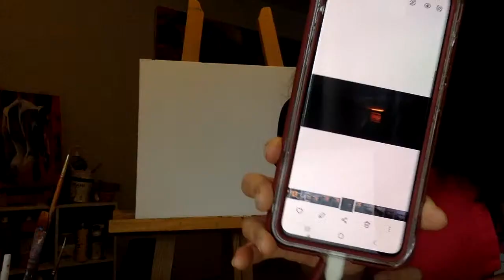Painting with Sheils - 9 July 2021